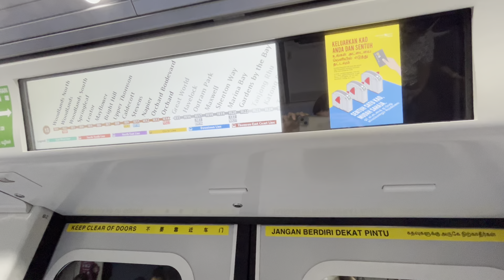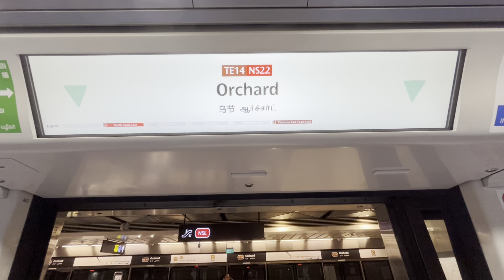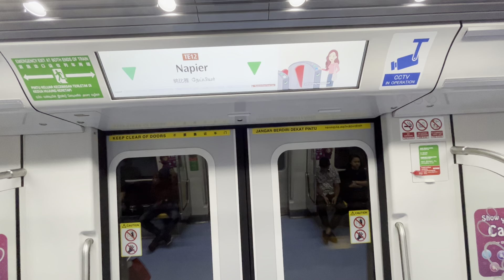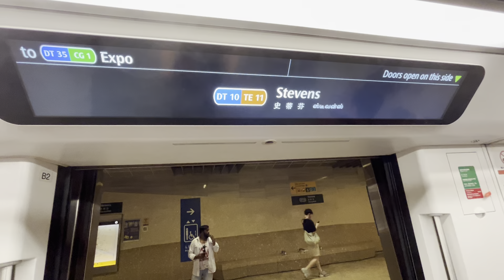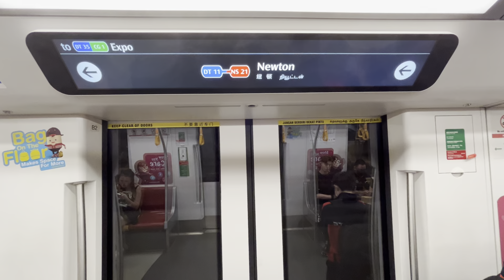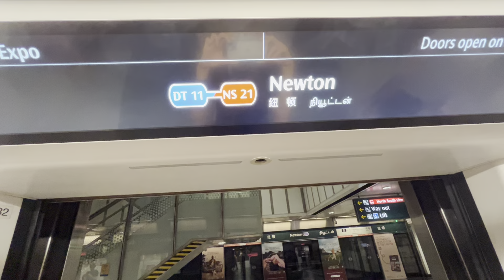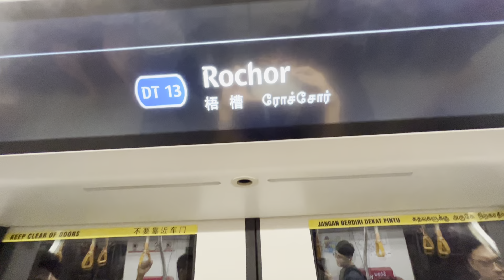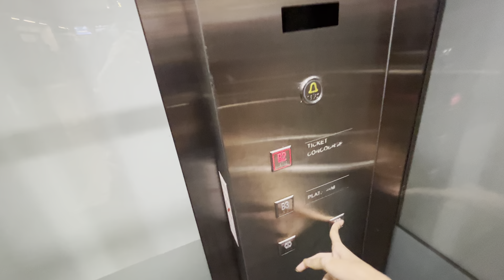(Faulty PSD in the TEL) Singapore MRT train ride from Great World to Rochor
A train ride from Great World to Rochor.

TEL (Thomson-East Coast Line) - Great World to Stevens
DTL (Downtown Line) - Stevens to Rochor

Interchange stations: Orchard, Stevens, Newton and Little India.

Recorded date: 17th June 2024
Recorded by: iPhone 14
Duration: 24 mins

Location: Singapore, Singapore